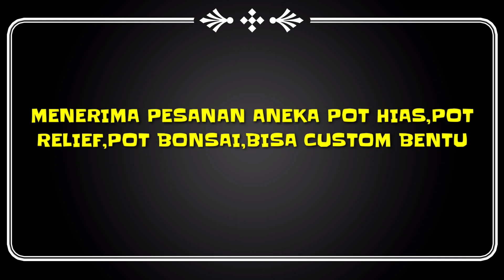TEHNIK PENGECATAN POT RELIEF AGAR HASILNYA NATURAL‼️PEMULA PASTI BISA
Pot bonsai ataupun pot relief yang kita miliki akan terlihat indah dipandang jika memiliki warna yang terlihat natural dan akan menjadi nilai tambah bagi bonsai itu sendiri.Di video kali ini kita akan sajikan tutorial tehnik pengecatan yang mudah bagi para pemula namun hasilnya terlihat natural ..